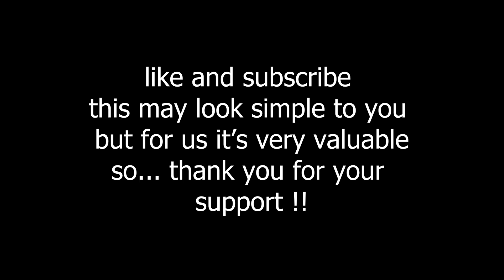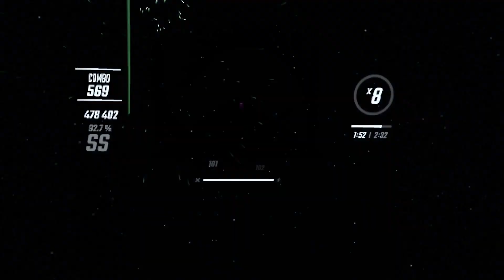[beat saber] | Roll 'n Rock by Bali Bandits | quest 2